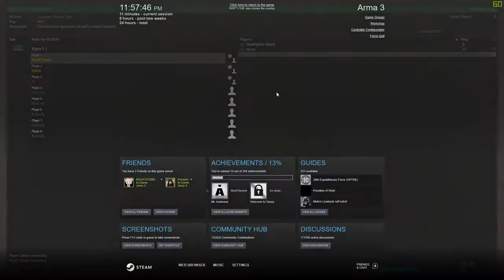[Arma 3]: 2: You know how long a kilometer is??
Original upload date: March 23rd, 2020